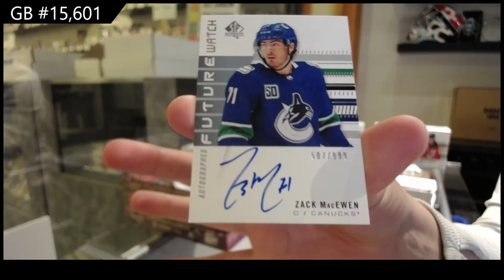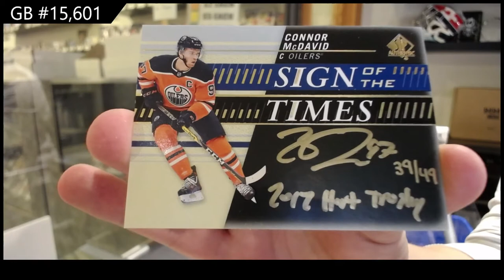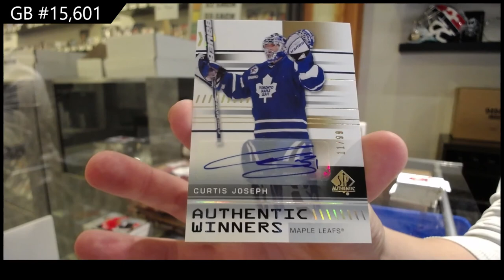19-20 Upper Deck SP Authentic Hockey 3 Box Break - C&C GB #15,601